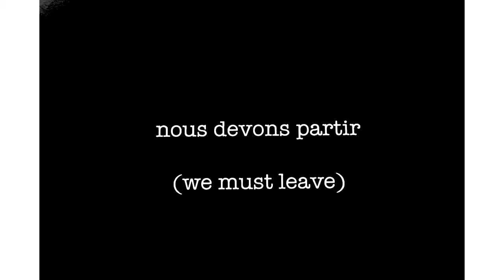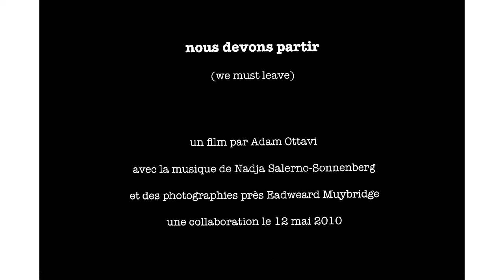Nous devons partir by Adam Ottavi